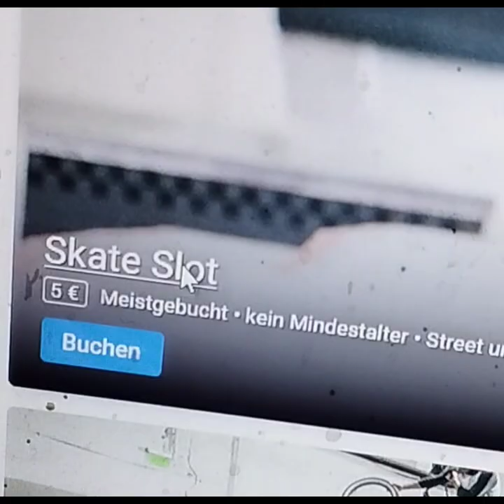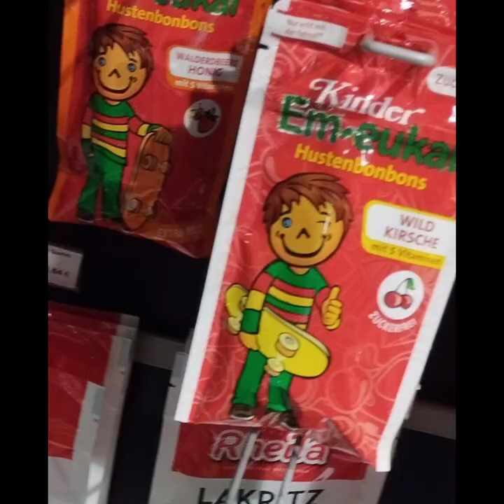Indoor season is over, right....?? including discount audio pun